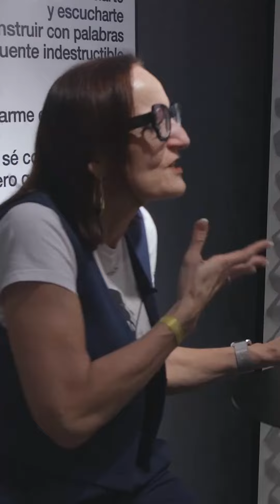Nuria Lloret Entre Gafas en Asun Oliver Ópticas Valencia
Extracto del diálogo entre Asun Oliver y Nuria Lloret en nuestra óptica de Valencia hablando de la relación entre la inteligencia artificial y nuestros ojos.